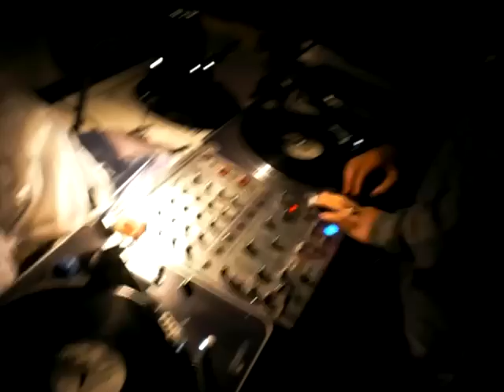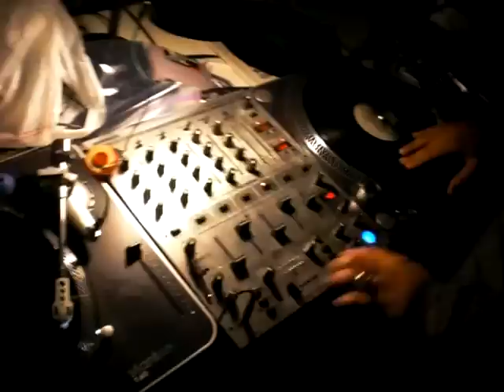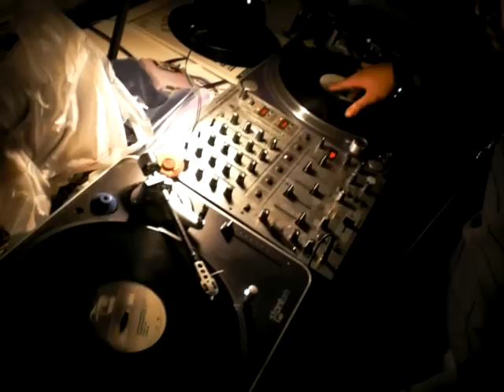Trae-SCREWED DONE ALREADY WARNED ME-SCREWED & CHOPPED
LIVE MIXIN IN D-TOWN